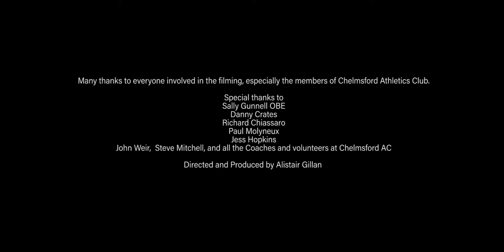Essex County Athletics Association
A short promotional film with Sally Gunnel, about Volunteers in Athletics.